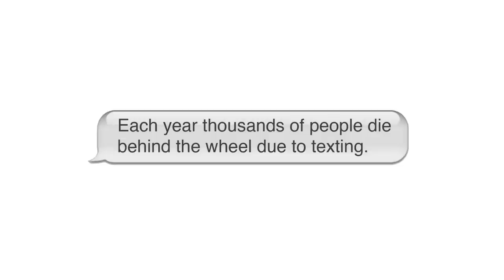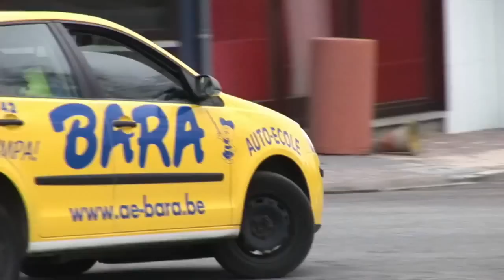The impossible texting driving test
More and more traffic accidents are due to texting. If we want to reduce the 1.2 million traffic victims worldwide each year, we have to act. How do you convince youngsters not to text while driving? Prove them it is a very bad idea: oblige them to text while driving! See how Belgian learner drivers reacted when they were told they had to pass the mobile phone test in order to get their driver's license.

Jeremiah Hupka